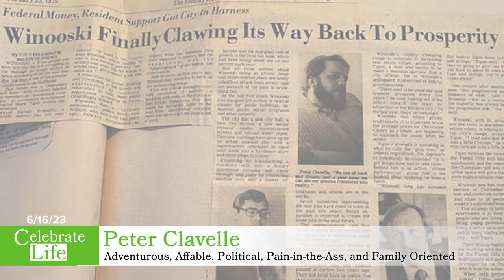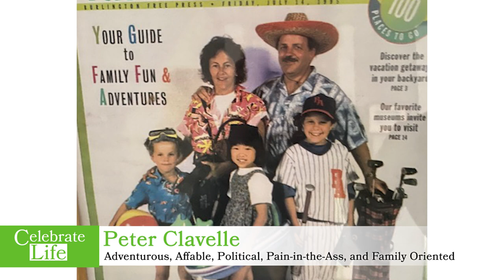Celebrate Life: Peter Clavelle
From Gary De Carolis:

Five words that descript Peter: Adventurous, Affable, Political, Pain-in-the-Ass, and Family Oriented.

Peter Clavelle has more than 40 years of experience in local government and decentralization in both the U.S. and international arenas. As a former mayor and city manager, Peter brings direct, practical experience in managing local government affairs.  He served seven terms as Mayor of Burlington, Vermont - a city that is often held up as a national and international model for its work in the area of sustainable community development. During Mayor Clavelle’s tenure as the longest serving mayor in the City’s history, Burlington revitalized the downtown and the waterfront, and launched affordable housing initiatives. Prior to being elected Mayor, Peter was Burlington’s Community and Economic Development Director and served as the municipal manager in two Vermont communities. He has held leadership positions with the U.S. Conference of Mayors. Peter is a leading advocate for the sustainable communities’ movement and has spoken at numerous conferences and seminars. In the 1990’s, he lived and worked in Grenada and was a team member on a local government project in Gaza.

Upon leaving the Mayor’s office in 2006, Peter went on to join Tetra Tech ARD. For three-and-a-half years, he served as Manager of the firm’s Democracy and Governance Sector. From January 2012 through April 2016, he served as Chief of Party of the USAID Planning and Local Governance Project (PLGP) in Albania. Prior USAID assignments have included work on local governance projects in Macedonia, Jordan and Uganda. In 2010, Peter served as Acting Chief of Party leading the start- up of USAID’s Afghanistan’s Kabul City Initiative (KCI), a $120 million program to improve municipal services for the city of Kabul. He continues to consultant on a part-time basis as decentralization and local governance expert and resides in Burlington with his spouse, Betsy Ferries.

He holds a B.A. in Urban Studies and a Master of Public Administration (M.P.A.) degree from the Maxwell School at Syracuse University.

6/16/2023